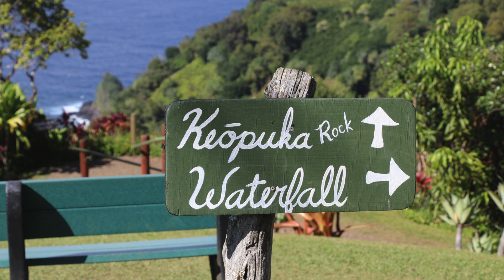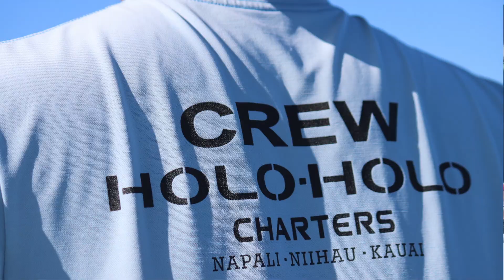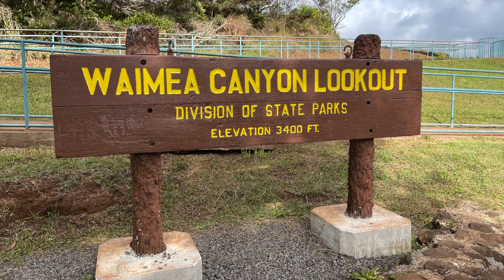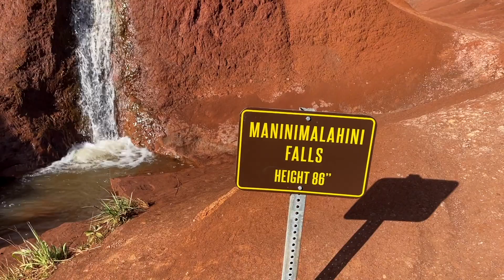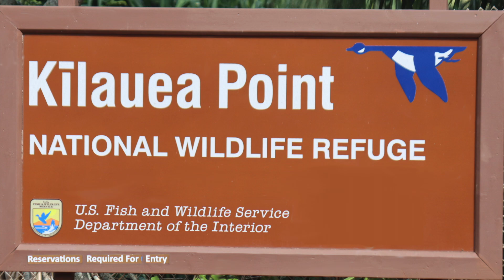Maui or Kauai | A Great Choice to Have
Beauty is everywhere in the Hawaiian Islands, but two islands---Maui and Kauai---might have a slight edge. Which is best for you? Both are. But if you have to choose, this guide will help.

I’ve had conventional and unconventional trips to Maui. I’ve driven the must-see Hana Highway and the heart stopping Kahekili Highway. I’ve stayed in a condo on Ma’alaea Bay and on a catamaran moored in it reachable only by kayak. There’s so much to do here, however you see Maui, it will be a beautiful thrill ride.

Much of Kauai--called the garden isle--is covered by a tropical rain forest. This fourth largest of the Hawaiian Islands is home to a bit more than 70,000 people. And once you visit you’ll realize how fortunate they are to call it home.

If you like this video, subscribe to my channel, There you'll find similar videos on all the Hawaiian Islands, plus French Polynesia, Australia, New Zealand, Mallorca, London, San Francisco and more.